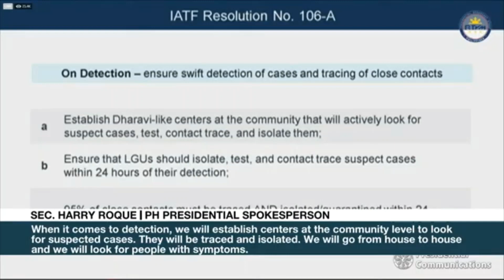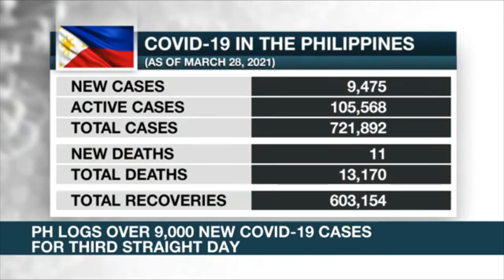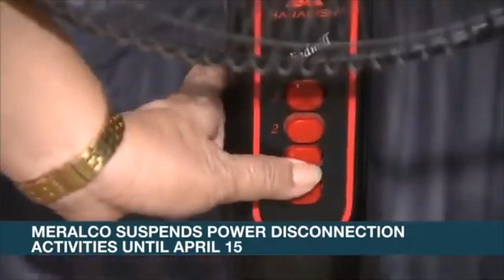Stricter lockdown takes effect in Metro Manila, nearby provinces | ANC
Matters of Fact: The stricter enhanced community quarantine or ECQ in Metro Manila, Rizal, Laguna, Cavite and Bulacan begins today to prevent the novel coronavirus from spreading further.